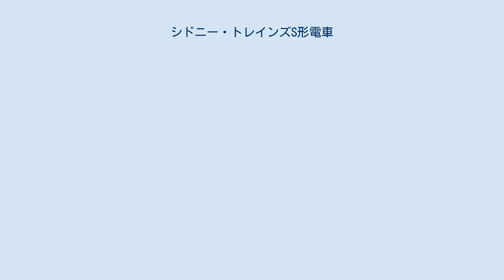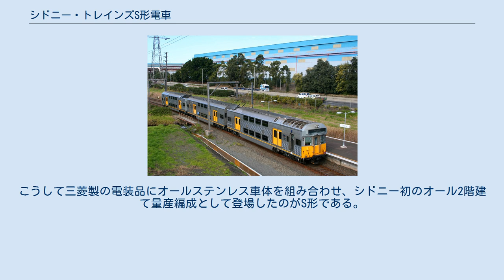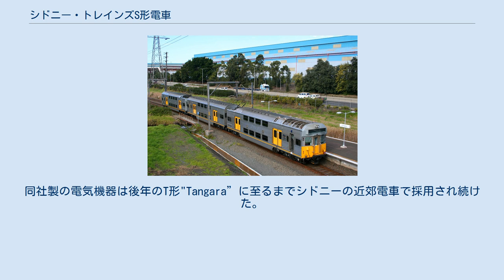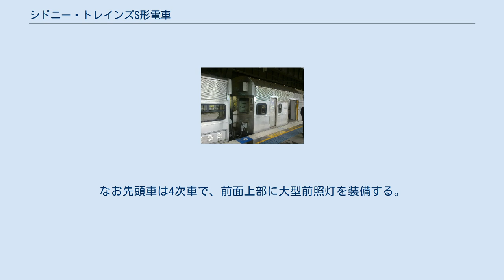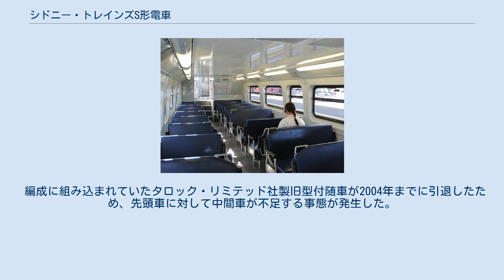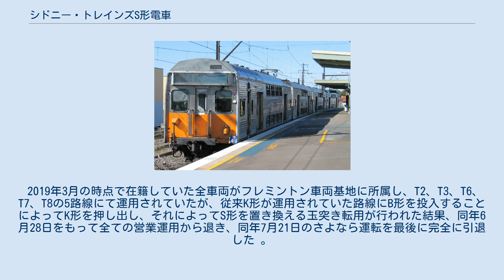シドニー・トレインズS形電車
シドニー・トレインズの鉄道車両
シドニー・トレインズS形電車（シドニートレインズSがたでんしゃ、S set）は、1972年に登場したシドニー・トレインズの電車。
1972年から1980年にかけて509両が製造された。
2両・3両編成のL形（L set）、6両編成のR形（R set）、そして4両編成のS形（S Set）が広義のS形電車に含まれる。
 ニューサウスウェールズ州営鉄道（現：シドニー・トレインズ）は1964年より2階建て付随車を製造して従来車の編成に組み込み、好評を博していた。
これに伴い、同鉄道は本格的なオールダブルデッカー編成の導入を検討した。
オール2階建て編成の試作車として、タロック・リミテッドは1968年に2階建て電動制御車4両を製造した。
4両にはイングリッシュ・エレクトリック、東芝、日立製作所、三菱電機の4社の電装品がそれぞれ搭載されており、比較検討の結果量産車では三菱電機製の電装品の採用が決まった。
こうして三菱製の電装品にオールステンレス車体を組み合わせ、シドニー初のオール2階建て量産編成として登場したのがS形である。
 車体はコルゲート付きのオールステンレス車体で、すべての車両が二階建て車両である。
初期に製造された1次車に関してはステンレス車体ながら車体全体に塗装（登場時は青地に白線、1976年より赤に塗り替え）がなされていたが、1978年以降に製造された二次車以降は全面無塗装となり、初期製造車両も後にこれに合わせて無塗装となった。
シドニー・トレインズが所有する2019年現在では前面下部およびドア部を黄色に塗装している。
 車内は2＋3列の転換クロスシートを採用している。
内装は登場当初暖色系であったが、後述の改修工事を経て現在は寒色系となっている。
冷房装置は登場時から現在に至るまで搭載していない。
電気機器は先述の通り、三菱電機製のものを採用している。
同社製の電気機器は後年のT形"Tangara”に至るまでシドニーの近郊電車で採用され続けた。
 S形電車はコモンウェルス・エンジニアリング（コメンジ）社とゴニナン社により、合計509両が製造された。
詳しい分類は以下の通りである。
 コメンジ製の先頭車。
 1972年から1980年までの間に合計359両が4次に渡って製造された 。
運転台部分に丸みを帯びたデザインが特徴である。
 なお、制御車のうちD4011-D4020の車番とD4021-D4095とでは窓配置が異なる。
 ゴニナン製の先頭車。
 2・3両編成は"L形（L set）"、6両編成は"R形（R set）"、4両編成は"S形（S set）"として区分される。
また、下記の編成に加えてS形を2本繋いだ8両編成による列車も存在する。
 3両編成のL形。
なお先頭車は4次車で、前面上部に大型前照灯を装備する。
 【凡例】 1990年代に改修工事を受け、車内化粧板交換、座席モケット張替え、前面行先表示機設置、窓サッシの交換などが行われた。
 中間車化改造車の一例。
 編成に組み込まれていたタロック・リミテッド社製旧型付随車が2004年までに引退したため、先頭車に対して中間車が不足する事態が発生した。
それに伴い、先頭車の一部が中間付随車化改造を受けた。
 23両が改造を受け(全てコメンジ製)、その内16両が1次車、7両が2次車であった。
改造内容は以下の通り。
 なお電動機やコンプレッサーは撤去されず存置され、前面行先表示機も撤去されず塗りつぶされた。
 S形はシドニー・トレインズ最古参車両であった事に加えて冷房装置を搭載しておらず、他車と比較して旅客サービス面で遜色があった為、A形・B形電車 “Waratah”によって置き換えが開始された。
 2019年3月の時点で在籍していた全車両がフレミントン車両基地に所属し、T2、T3、T6、T7、T8の5路線にて運用されていたが、従来K形が運用されていた路線にB形を投入することによってK形を押し出し、それによってS形を置き換える玉突き転用が行われた結果、同年6月28日をもって全ての営業運用から退き、同年7月21日のさよなら運転を最後に完全に引退した 。
 C3805、T4150、C3814の3両が有志の手によって保存されている。
また、C3840およびT4058がPetersham駅にて訓練教材として使用されている。
 Transport Heritage NSWおよびシドニー・トレインズ公式の保存車両として、S56...